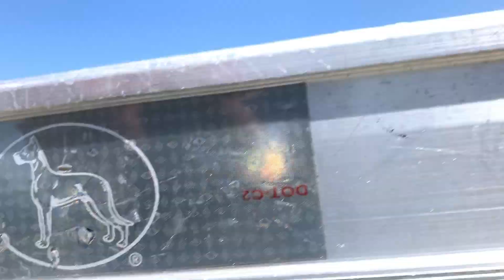2014 Great Dane 48x102 Flatbed Trailer - 1-800-657-STTS (7887) Combo, Spread Axle, Toolbox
2014 Great Dane 53x102 Drop Deck Trailer with Aluminum Ramps

Steel Frame
Aluminum Floors
Air Ride Suspension
Aluminum Ramps
Toolbox
Sliding Winches
Sliding Axle
295/75R22.5 on Aluminum Wheels
10ft Upper Deck - 43ft Lower Deck

Free Delivery to over 36 cities ($500 Limit). From FOB Houston Texas. Auto Track on all deliveries

We Pay More! We Pay Today - Ready to upgrade your equipment? We accept trade-ins! We can also buy your used trailer on the spot. Our consignment service can help turn your excess or underutilized equipment into cash today. We are conveniently located 25 minutes from Houston Hobby and George Bush International airport.

STTS has joined with ATS and here to help you with any blasting and painting need you might have. Semi Trailers, Oilfield Equipment, Industrial and Structural. With more than 100 years of combined industry experience, the ATS team is anchored by engineers, experts, and highly skilled equipment specialists who bring expertise, innovation, and dedication to each project. With a 20,000 square foot facility in Channelview, Texas containing precision instruments, welding stations. We stock and install the following: Toolboxes, Aluminum Ramp Kits and Aluminum Wheels for your flatbed, drop deck or lowboy. - Let ATS extend the life of your semi-trailer.